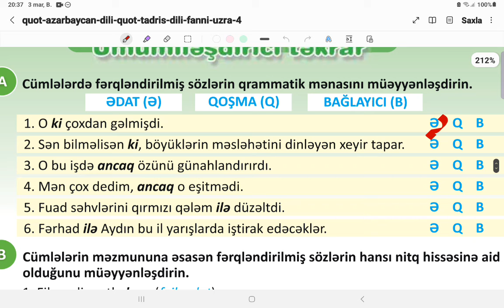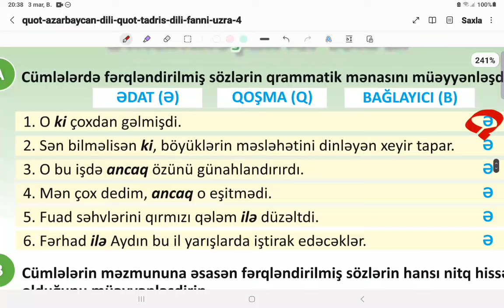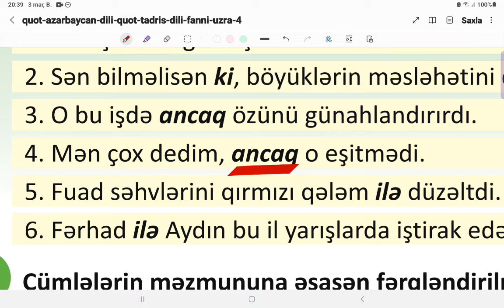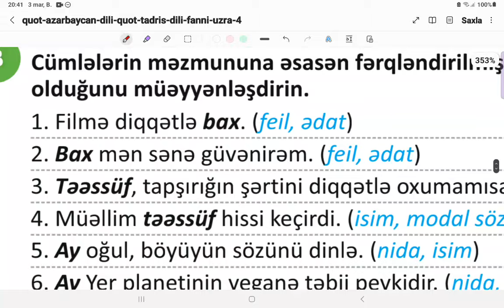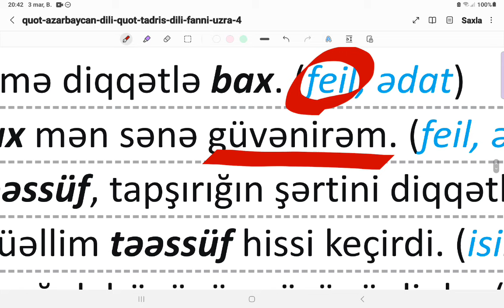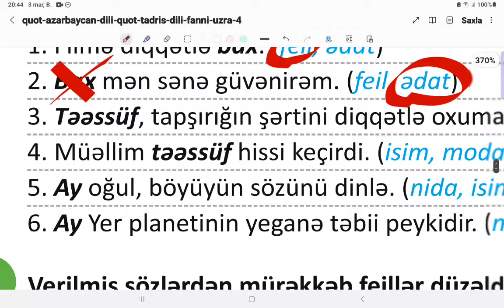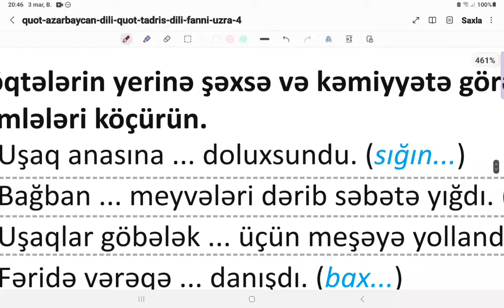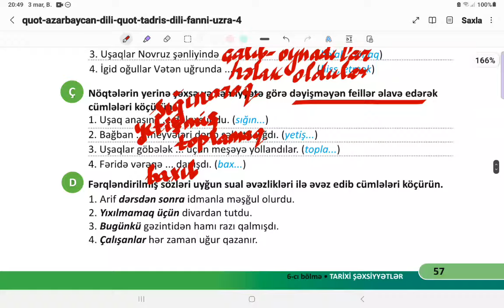4-cü sinif. Azərbaycan dili. 2-ci hissə. Səh: 57